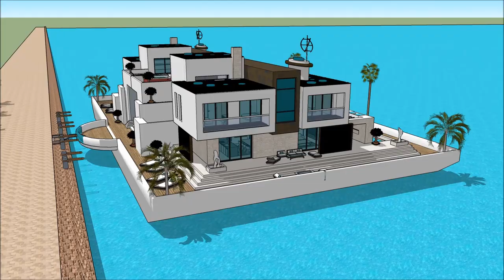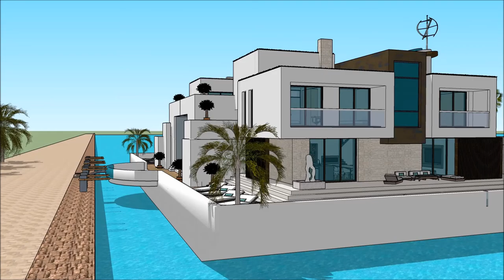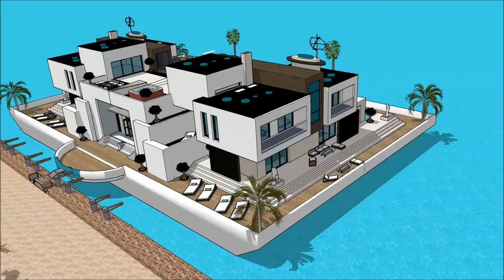LUXUSYACHT LAGOS BOAT SHOW 2018 REGATTA MARINA DE LAGOS ALGARVE GIDA JIRGIN RUWA GIDAJE Yacht Show 2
The houseboatzania launching an innovative high-end luxury yacht houseboat home design potentially as a display of exhibition of the LUXUSYACHT LAGOS BOAT SHOW 2018 REGATTA MARINA DE LAGOS ALGARVE GIDA JIRGIN RUWA GIDAJE Yacht Show 2.

The collection of the Houseboatzania concept of LUXUSYACHT LAGOS BOAT SHOW 2018 REGATTA MARINA DE LAGOS ALGARVE GIDA JIRGIN RUWA GIDAJE Yacht Show 2 consists of high luxury and architectural art pieces in minimalism combined with living on the waterfront of the harbour of

The houseboat yacht design has the basis to sustain living with high standards and contemporary structural design at LUXUSYACHT LAGOS BOAT SHOW 2018 REGATTA MARINA DE LAGOS ALGARVE GIDA JIRGIN RUWA GIDAJE Yacht Show 2 with numerous of prospects for excessive living and celebrating the desire of life worldwide: